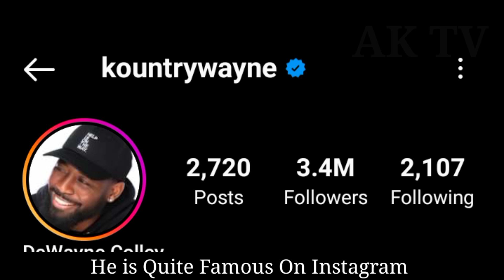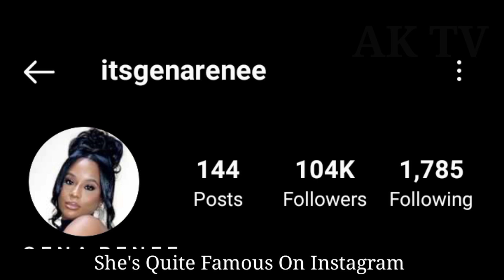Wayne Colley And Gena Colley lifestyle (Kountry Wayne) Biography, Comparison, Facts 2023